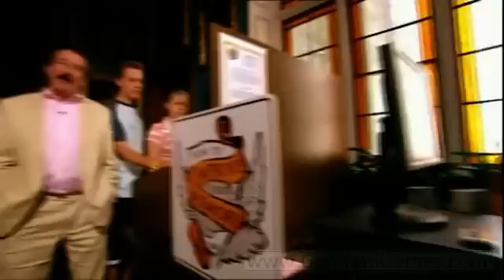Spatial Memory Power - Storage And Retrieval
to Play Scientific Brain Games